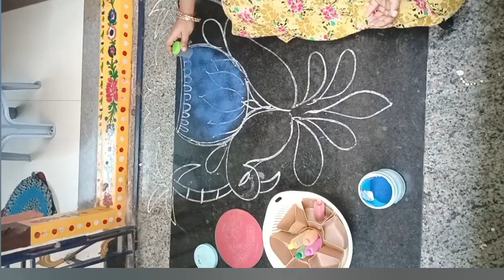ఈరోజు నాకు చిన్న ఆక్సిడెంట్..ఏమి జరిగిందో..